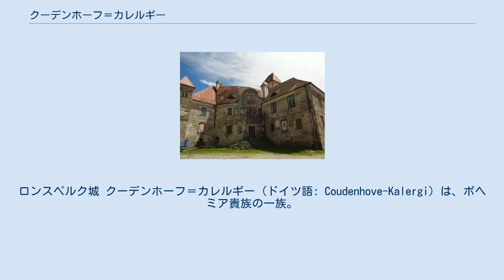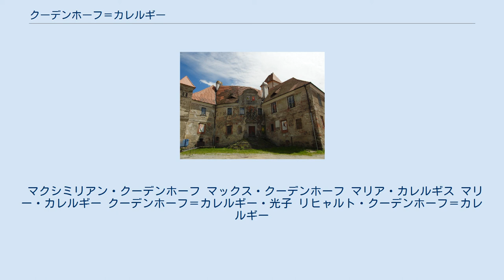クーデンホーフ＝カレルギー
ロンスペルク城 クーデンホーフ＝カレルギー（ドイツ語: Coudenhove-Kalergi）は、ボヘミア貴族の一族。
1903年よりこの複合姓（二重姓）を用いている。
 クーデンホーフ家はブラバントのフランス系の貴族で十字軍にも参加したジェラール1世・ドゥ・クーダンノヴに遡り、その後八十年戦争の端緒となったネーデルラントの反乱をハプスブルク家の側について戦い、ハプスブルク家とクーダンノヴ（クーデンホーフ）家が共にその戦争によりオーストリアへ追いやられる以前にフランドルへ移動した。
1790年以来帝国伯の称号を持つ。
 カレルギス家は10世紀前後からのヨーロッパ最古級の貴族家系のひとつ。
東ローマ帝国のニケフォロス・フォカスの末裔でクレタ島の一地域の領主になった。
13世紀に「カロン」（καλόν：美しい）と「エルゴン」（ἔργον：行為）に由来するカレルギス（Καλλέργης）の姓を創始し、後にカレルギーに改めた。
 クーデンホーフ家のフランツ・カール・クーデンホーフ伯爵はカレルギー家のマリー・カレルギーと1857年6月27日にパリで結婚した。
やがてケルンテンの山脈のツァマト(Zamato) の屋敷とオッテンスハイムの城とロンスペルク（Ronsperg）の屋敷と城を含む両家の領地は合わさった。
フランツ・カールとマリーは6人の子を儲けた。
長男ハインリヒは日本で青山みつ（光子）と1892年に結婚し、東京で子供が2人誕生した。
1896年にハインリヒは妻子とともにオーストリア＝ハンガリーへ帰国し、後に子供が5人誕生し、合わせて7人の子をロンスペルク城で育てた。
ハインリヒは両親死後の1903年に、母方のカレルギー姓を加えて最初のクーデンホーフ＝カレルギー伯爵（複合姓を使った最初の伯）になった。
ハインリヒの次男は欧州連合（EU）の礎を築いたリヒャルト・クーデンホーフ＝カレルギー（栄次郎）である。
 マクシミリアン・クーデンホーフ マックス・クーデンホーフ マリア・カレルギス マリー・カレルギー クーデンホーフ＝カレルギー・光子 リヒャルト・クーデンホーフ＝カレルギー